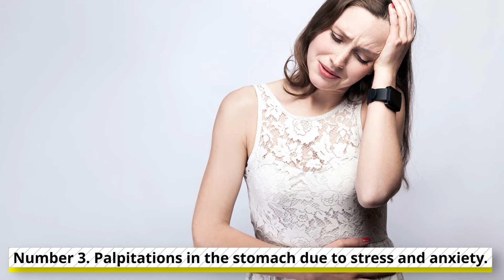Why do I feel palpitations in my STOMACH?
This May Be The Causes Why You Feel Palpitations In The Stomach
If you felt palpitations or throbbing in your stomach, and want to know what the causes are, watch the video until the end.